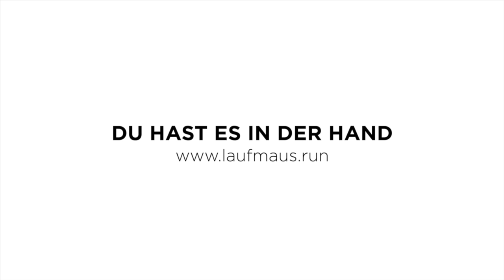LAUFMAUS® - Sichtbare Veränderungen | Was passiert mit Deinem Körper ?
In diesem Video zeigen wir Dir, welche sichtbaren Veränderungen durch die Wirkungsweise der LAUFMAUS® hervorgerufen werden.

Durch die von der LAUFMAUS® angesprochenen Areale in den Handinnenflächen werden Stellreflexe im Körper ausgelöst. Die in der Hand beginnende Kettenreaktion erstreckt sich über den Unterarm bis hin in den gesamten Oberkörper und ruft letztlich eine optimale Ausgangshaltung für eine effiziente Laufbewegung hervor. Anatomische Engstellen werden so entlastet und lassen Muskeln, Faszien, Gefäße und Organe ideal unter Belastung arbeiten.

Sichtbare Veränderungen im Kurzüberblick:

1. Deine Hände erfahren eine leichte Außenrotation
2. Deine Schultern bewegen sich nach hinten unten
3. Dein gesamter Oberkörper richtet sich auf
4. Dein Brustkorb öffnet sich
5. Deine Nackenpartie dehnt sich und dein Hals streckt sich spürbar
6. Dein Kopf zeigt in Laufrichtung und nimmt eine neutrale Position ein
7. Dein Blick geht nach vorne

Neben den sichtbaren Veränderungen passiert physiologisch und auch psychologisch aber noch eine ganze Menge mehr...

Erfahre alles rund um die LAUFMAUS® und überzeuge Dich selbst

Du hast es in der Hand!